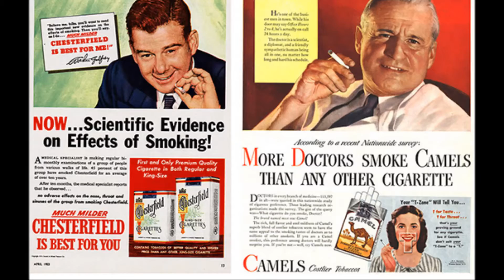historical facts | इतिहास के अनोखे रहस्य | by history eagle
in this video you know about amazing fact of history .   my video provide you mysterious true story of history . also provide knowledge about historical facts.